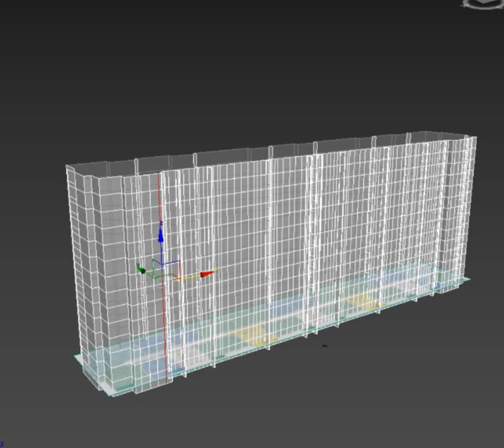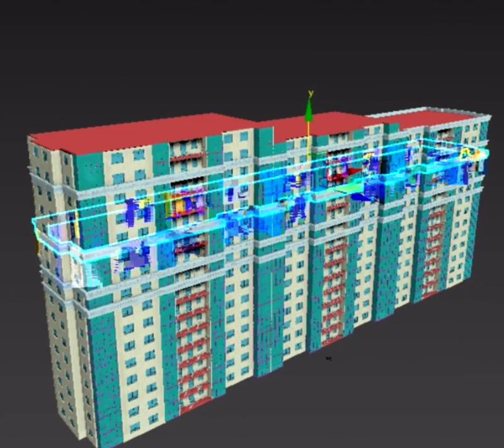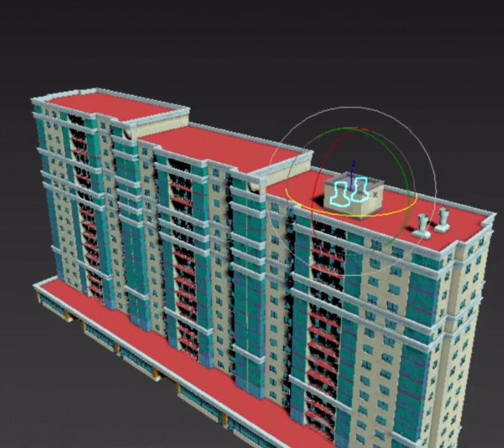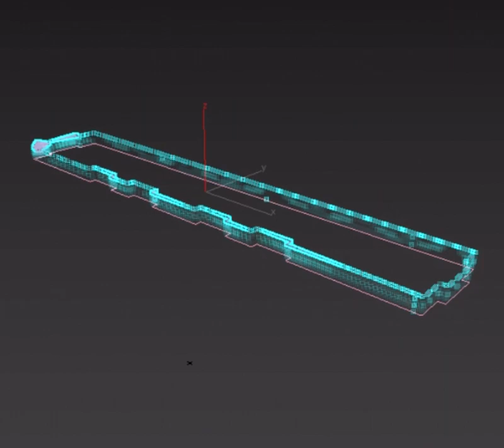скоростное 3D моделирование | high-speed 3D modeling